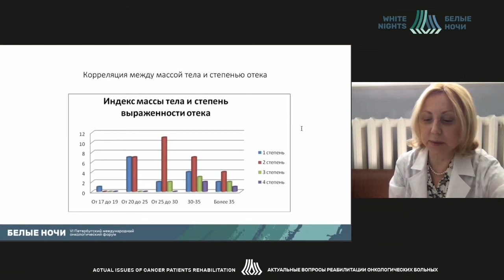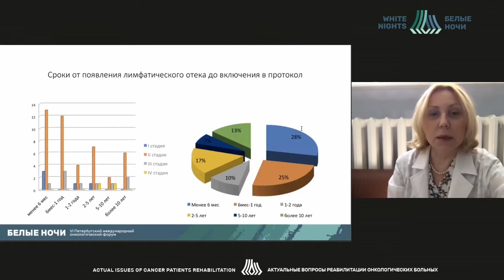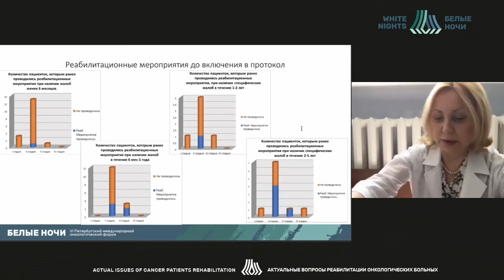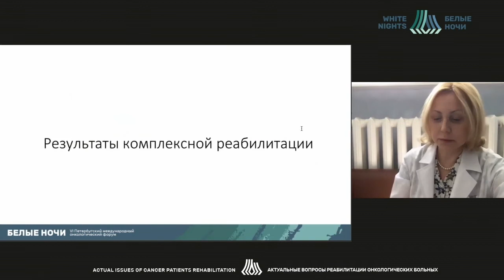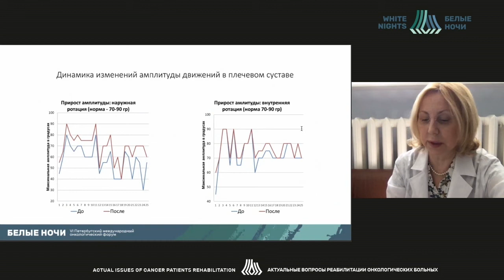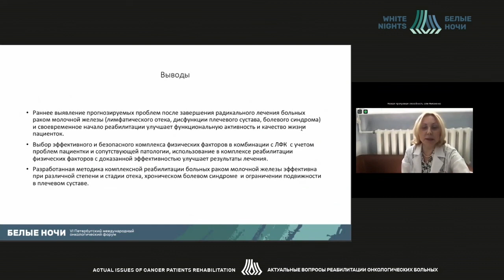Работа МНИОИ им П.А.Герцена в рамках протокола клин. апробации «Комплексная реабилитация больных РМЖ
Филоненко Елена Вячеславовна  - заведующий центром лазерной и фотодинамической диагностики и терапии опухолей, врач-онколог МНИОИ им. П. А. Герцена - филиал ФГБУ «НМИЦ радиологии» Минздрава России, д.м.н., профессор, Москва